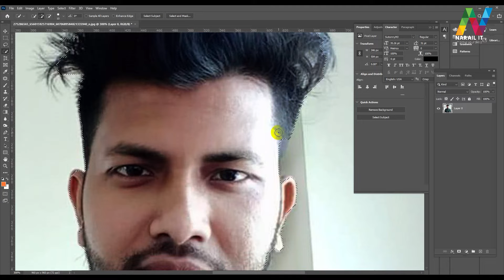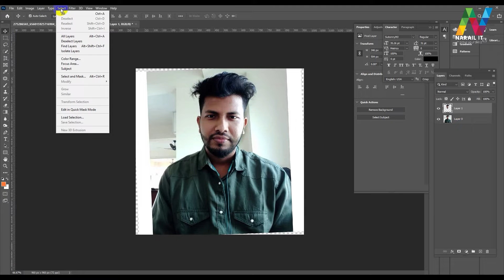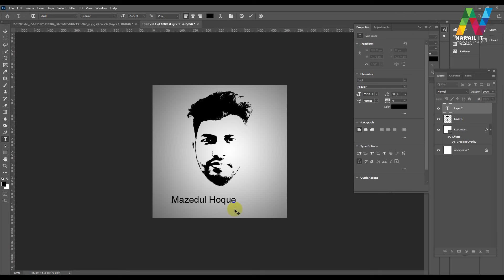ছবি থেকে লোগো তৈরী করুন । make face logo । photoshop cc tutorial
"Narail IT" is one of the most popular tech-based YouTube channels in Bangladesh.Bringing you quality tech tutorials, tips & tricks and gadget reviews in Bengali.